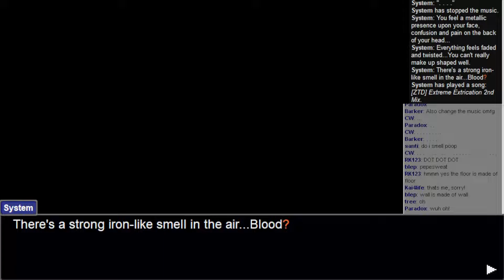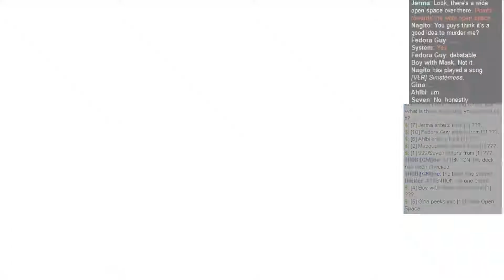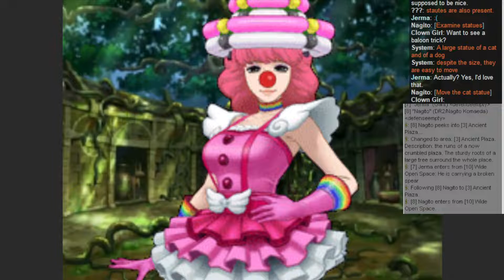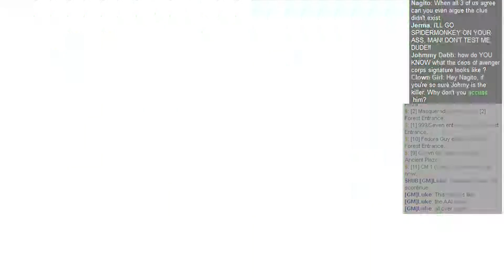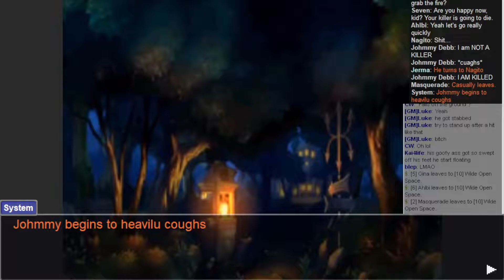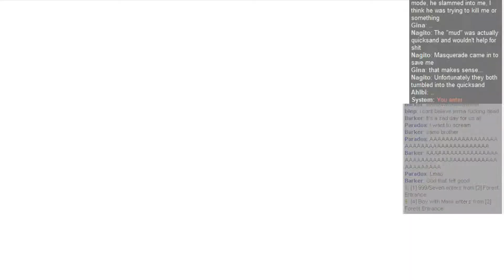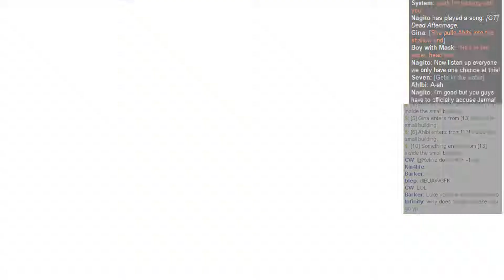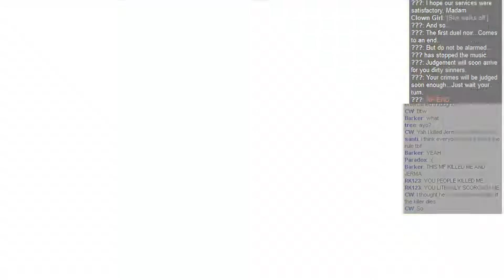Duel Noire [7/17/2022] (Jerma/Nagito POV)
The audio mutes sometimes because I have ADHD and scroll through twitter to look at memes mid RP. You might also hear some blips of random sounds here and there that aren't related to the RP, be warned.
Session ran from 3:00 pm to roughly 6:30 pm EST.